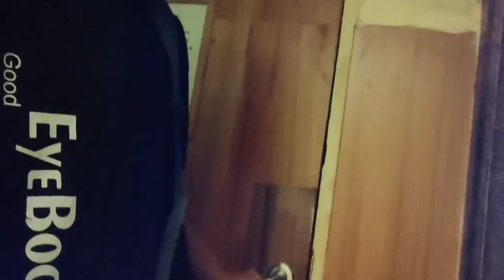REHEARSALS 🥵 | BISHAL SHARMA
Hlw gyzz here is my new  VIDEO  If you guys like👍 this Video ...Plzz🙏.. Do like👍, Share✋ and SUBSCRIBE  My channel..💛..and dont forget to press the bell icon 🔔Also do😇 COMMENT bellow 👇

                       and☀   🙏Encouragement 🙏Keep supporiting😊 me love you all❤️

         ❤️ My second Instagram account 👉